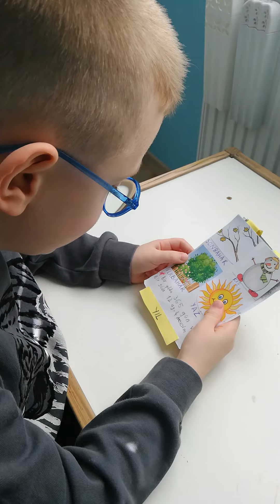Takvim Çalışması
Takvim Yapma